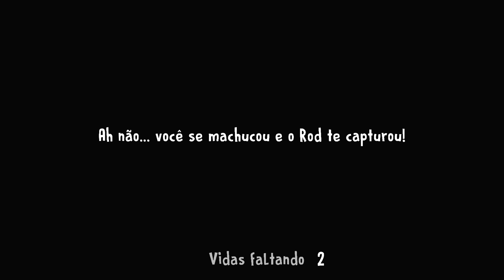O SORVETEIRO DO MAL VOLTOU! (Ice Scream 3 • Parte 1)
Rod, o Sorveteiro do Mal voltou em Ice Scream 3!!!